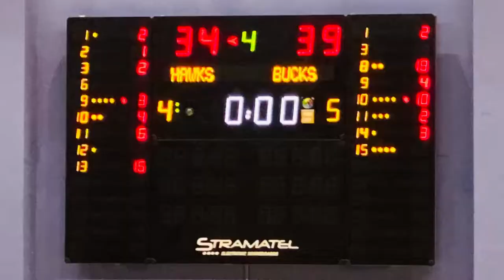BC QARI JR. NBA TEAM (Milwaukee Bucks - Atlanta Hawks)